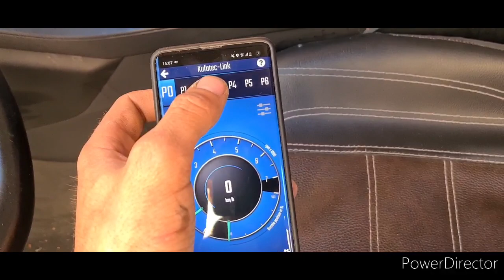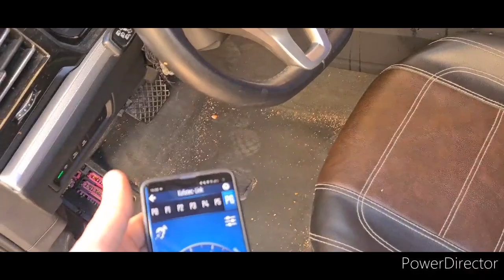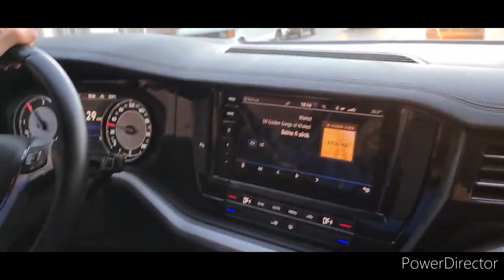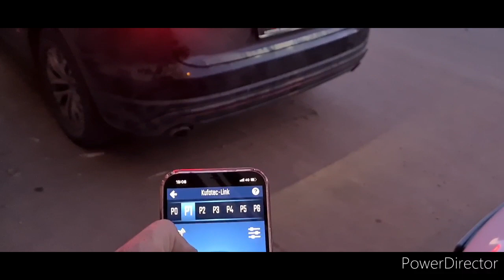modification sound kufatec-link volkswagen touareg 2019